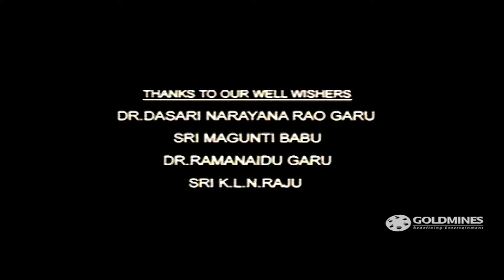श्रीनिवास रेड्डी अली का जादू देख चौक जाता है l Part - 1 l Lok Parlok l Jr. NTR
Raja, an orphaned thief, dies while helping a gang in kidnapping a wealthy heiress, Mahi, in exchange of money. He then lands in Yamlok and fights with Yama, the god of death, to get his life back.

Movie :- Lok Parlok (Yamadonga)
Starcast :- Jr. NTR, Priyamani, Mamta Mohandas, Mohan Babu